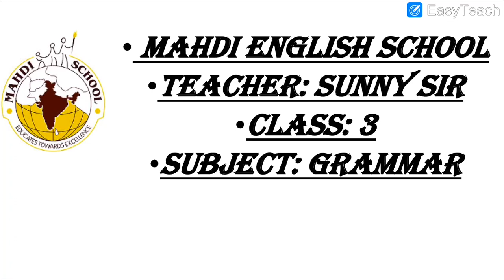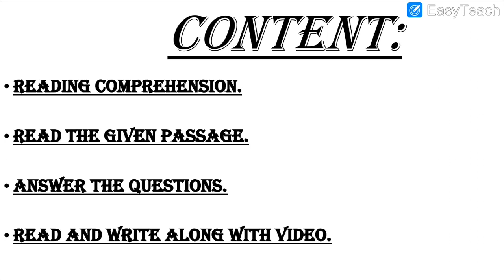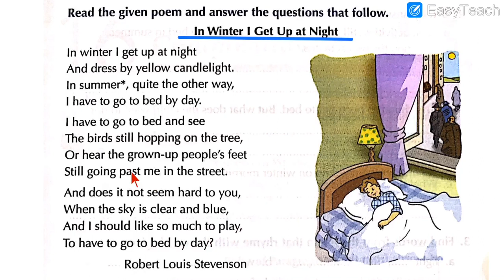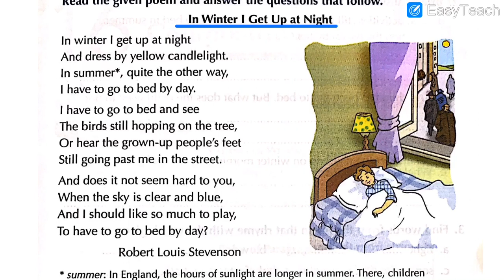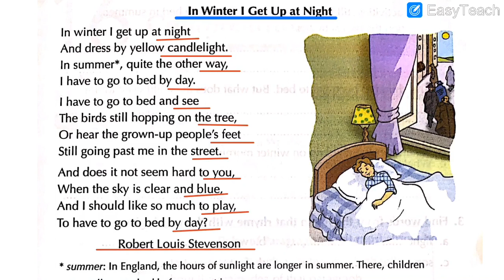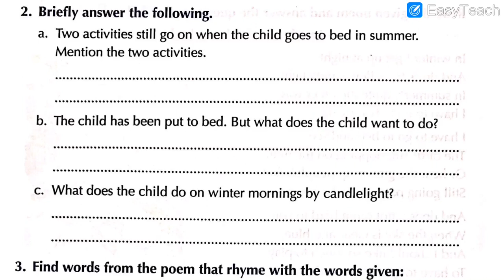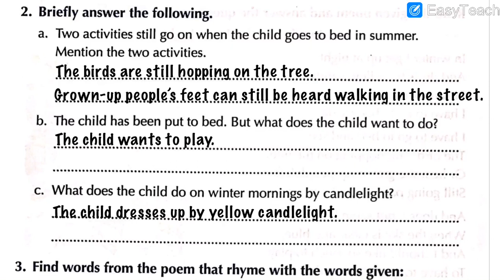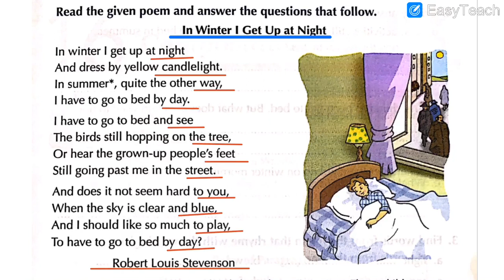English Medium - STD - 3 - ENGLISH